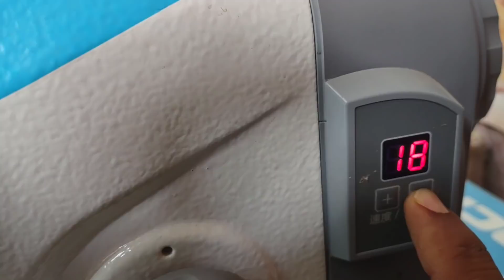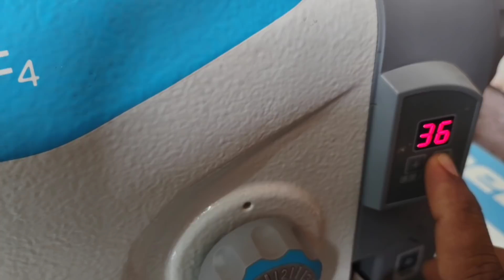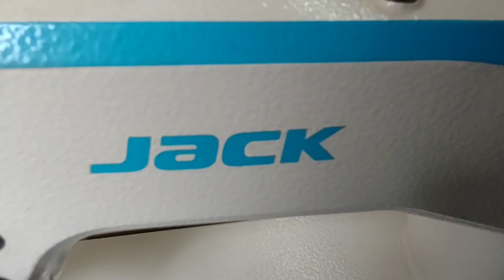jack f4 stiching mishen🤔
Hi friends..
                In this video i have explained a bout how to jack f4 stitching mishen use in telugu.